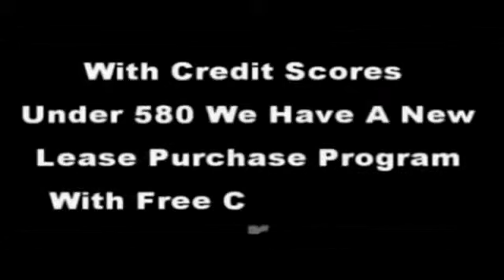homes for sale atlanta ga bob hale realty 706 796-2274 juby